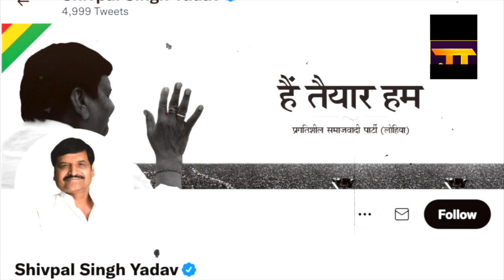Shivpal Singh Yadav अब बड़े भाई Mulayam Singh से भी नाराज़ !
शिवपाल अब बड़े भाई मुलायम सिंह से भी नाराज़ !
जानिए क्या बड़े कारण है शिवपाल के मुलायम सिंह से नाराजगी
पहली बार मुलायम के लिए शिवपाल ने कही ऐसी बात